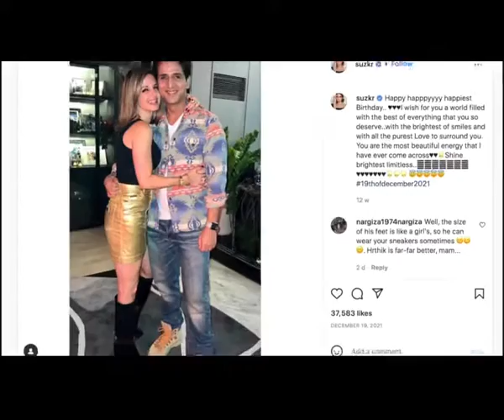Sussanne Khan spotted with a mysteryman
Sussanne Khan and Arslan Goni often make it to the headlines because of their rumoured relationship.